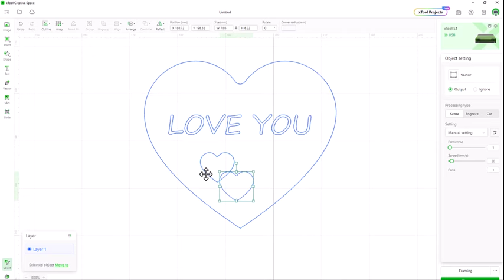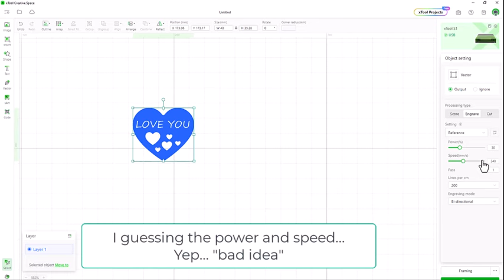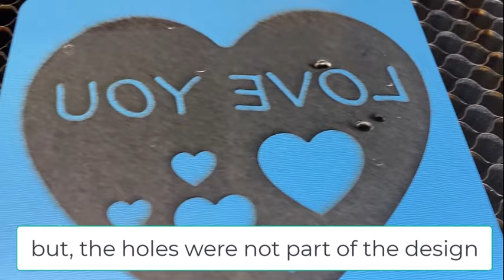Mirror Engraving + Holes With the xTool S1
In this video I show how NOT to engrave a mirror.

This was a Valantine idea gift for my wife, but I did not run a material test...  The blue coating on the mirror was removed so we can see through, but there was extra heat build up that "popped" the material.

Live and learn, hope this helps someone learn from my mistakes.

I have a few more in the pack so ill keep trying.

John